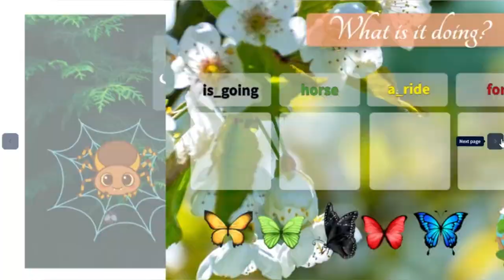"Spider's Web" Game (created by Ms Olga)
based on "The Very Busy Spider"